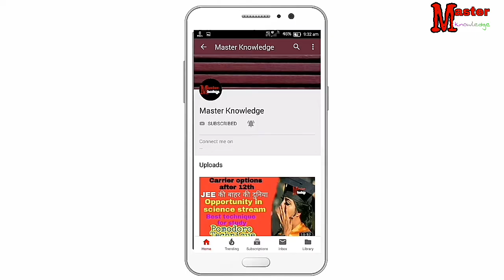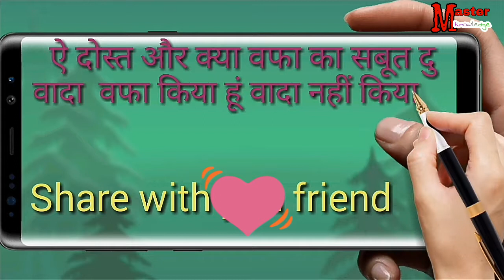हमने वतन के वास्ते Hindi/Urdu poetry ||Badal Singhania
This is Badal Singhania presenting you some line which was covered by a famous hindi/urdu poet Qamar Ejaz. ___________________________________ Different point has collected from different article and sources. I do not take any responsibility of truth behind these things but i will try my best to keep you far away from false data.

Let me know your opinion about this video in comment section.